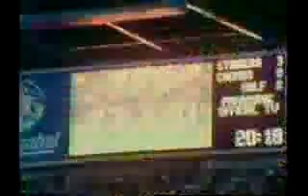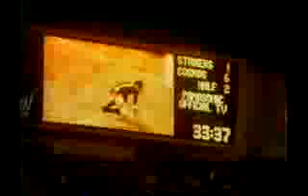La Historia De La Copa Mundial Parte 3